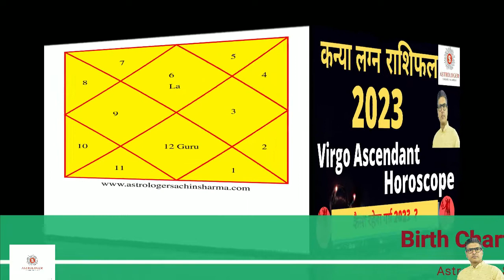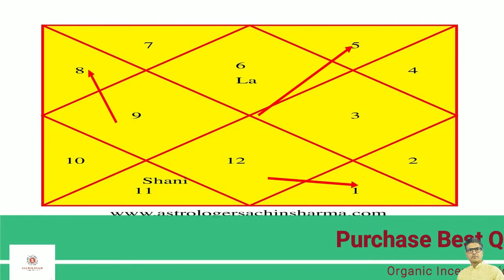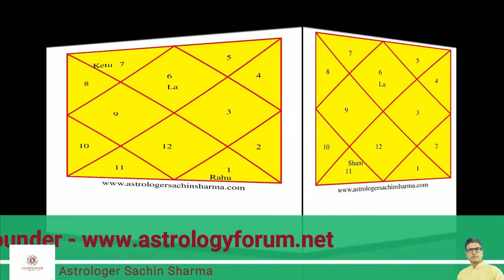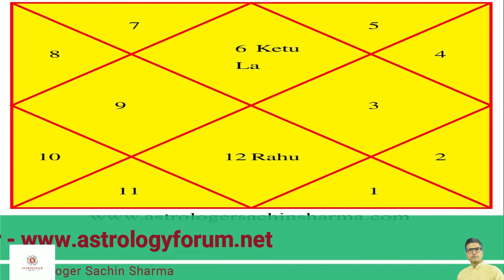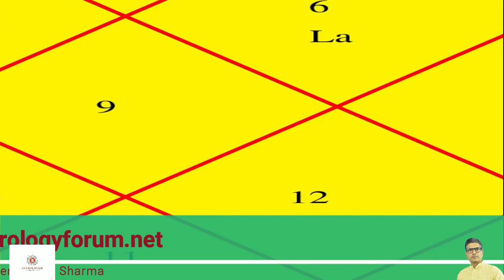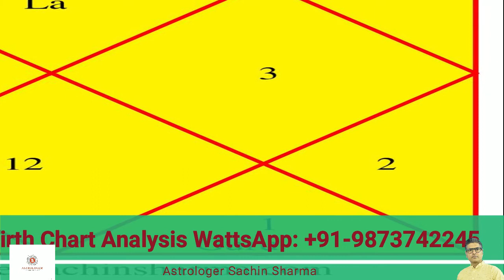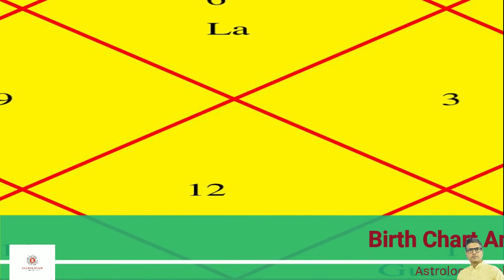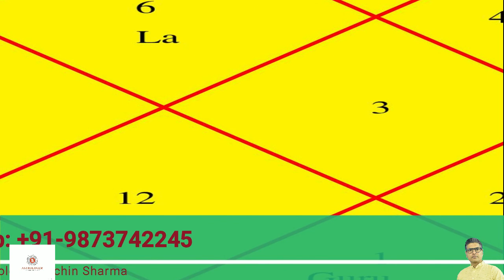Kanya lagan Varsh 2023,कन्या लग्न के लिये 2023 कैसा रहेगा,Virgo Ascendant Horoscope 2023,Kanya Rashi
WattsApp for Kundali Analysis : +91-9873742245